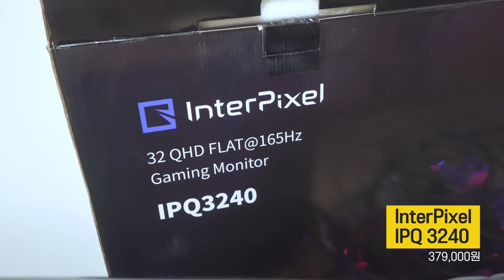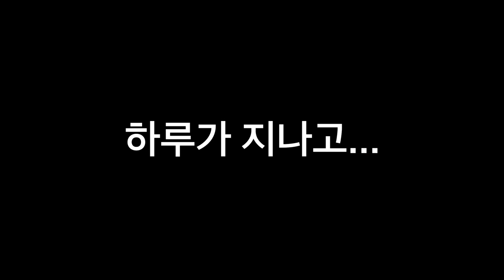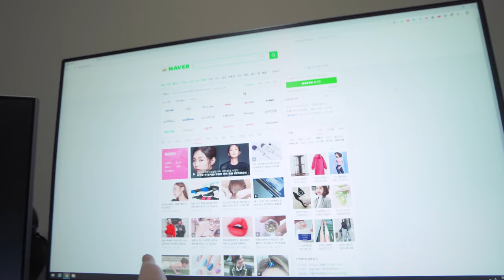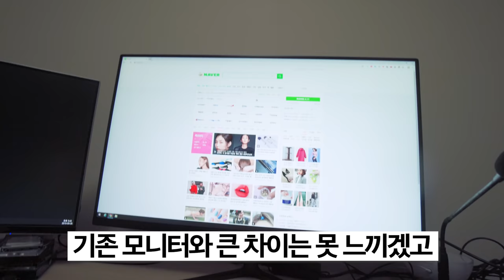32인치 QHD 평면 165Hz 논글레어 패널 중에 가장 저렴한 모니터를 친구에게 설치해 줬습니다.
이 영상은 "인터픽셀"의 지원을 받아 제작되었습니다.

제품명 : 인터픽셀 IPQ3240